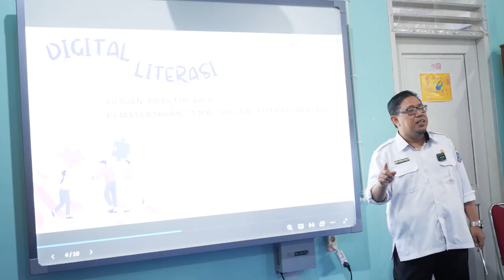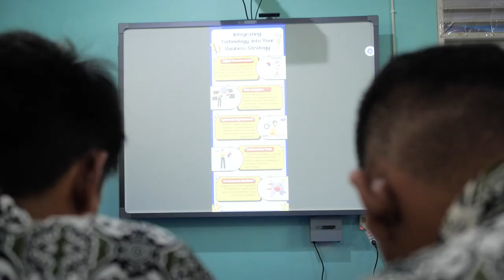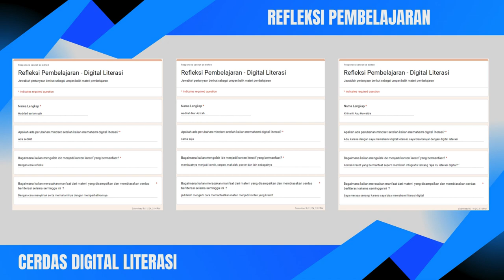JAMBORE GTK HEBAT GURU INOVATIF RAKHMAN HALIM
Pembelajaran Materi Cerdas Digital Literasi - Memanfaatkan Gadget untuk Membuat Infografis sebagai Konten Kreasi Positif.